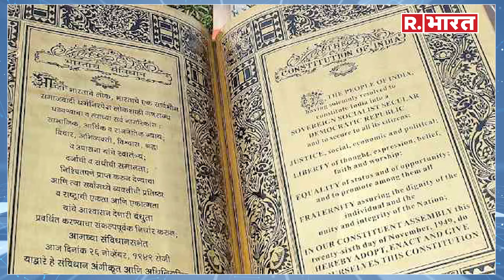कैसे होता है Lok Sabha Election? क्यों कहते हैं आम चुनाव? सांसदों को क्या-क्या मिलती है Facilities?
Lok Sabha Elections 2024: कैसे होता है Lok Sabha Election, आम चुनाव क्यों कहते हैं, सांसदों को क्या क्या मिलती है सुविधा?

Lok Sabha Elections 2024: How is Lok Sabha Election held, why are general elections called, what facilities do MPs get?